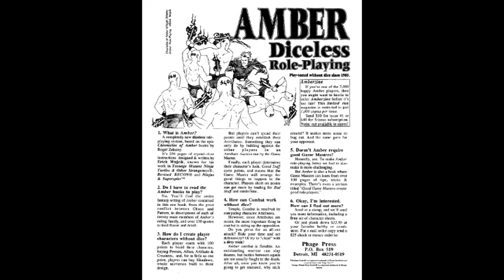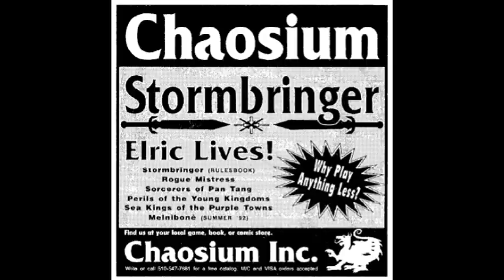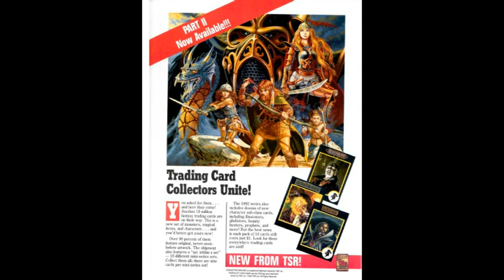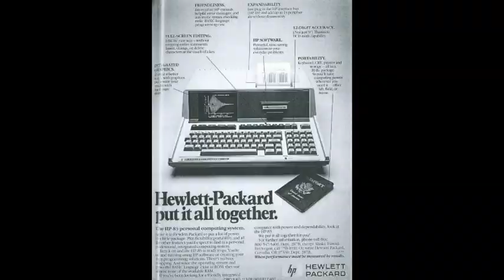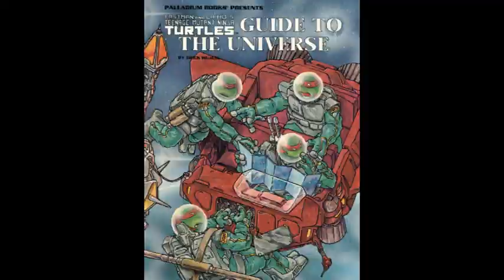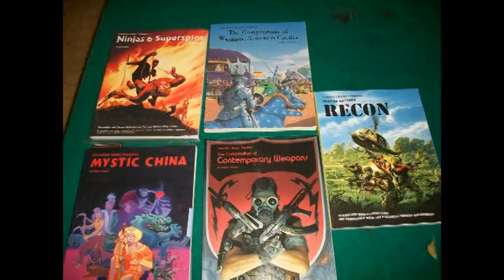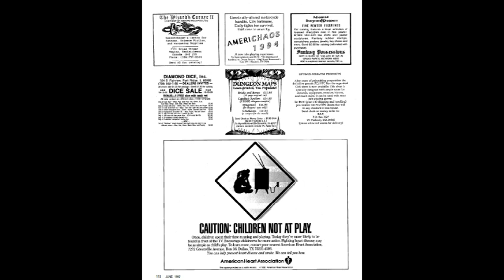A Giant Dragons Look at Dragon Magazine # 182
A simple look at the advertisements from the 1992 issue #182 of Dragon Magazine.
Below is a list of links to all of the advertisers as they stand (or don't) today.
Links

Rath Mor Armor – No internet presence
Fantasy Legion – No internet presence
Sterling Games The Dungeon of the month club – no internet presence
Tiger Co - No internet presence
Game Master Ltd. - No internet presence
Fantasy Possessions – No internet presence
Diamond Dice – No internet presence